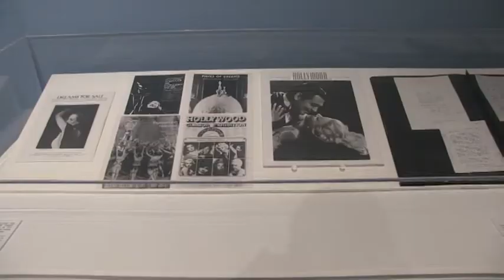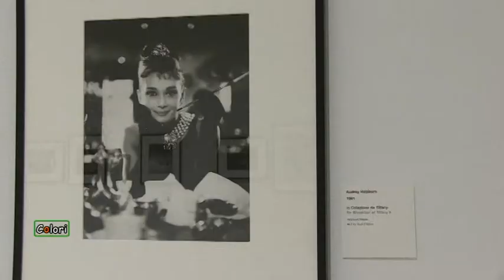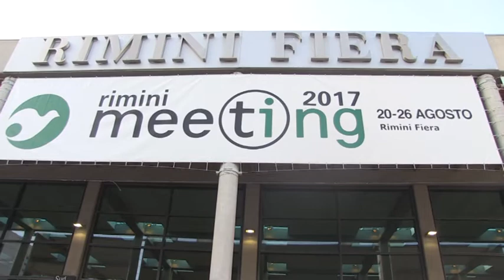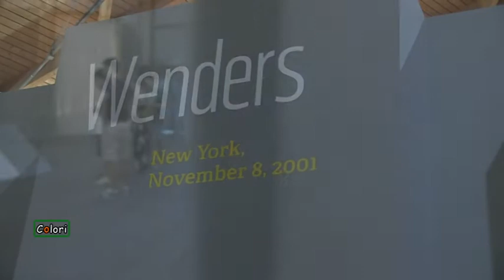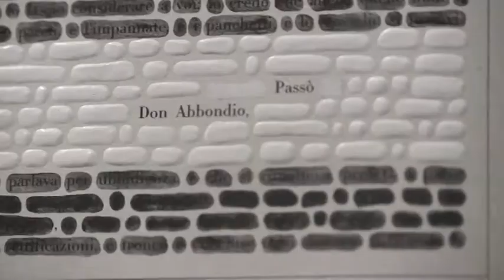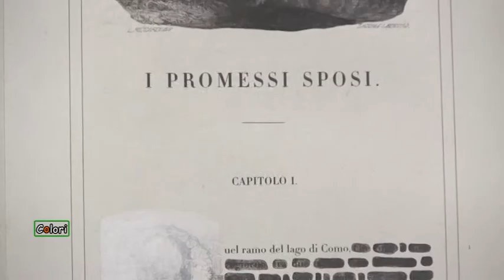COLORI ARTE CONTEMPORANEA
(Agenzia Vista) - Roma, 4 Settembre 2017 - In questa puntata:
- Roma, la mostra fotografica "Hollywood's Icons" a Palazzo delle Esposizioni
- Rimini, la mostra d'arte contemporanea "Il passaggio di Enea" al Meeting di CL
- Napoli, allo Spazio Martucci 56 la personale "Variazioni" di Nunzio Figliolini